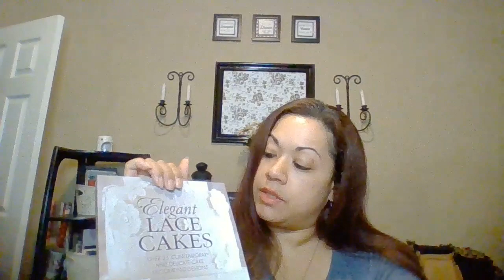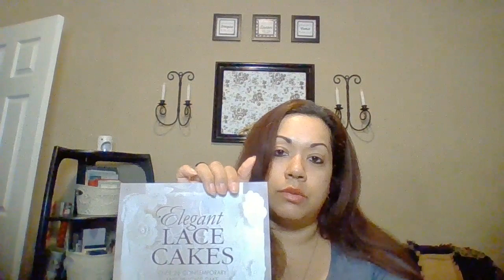Dollar Tree Haul & More...